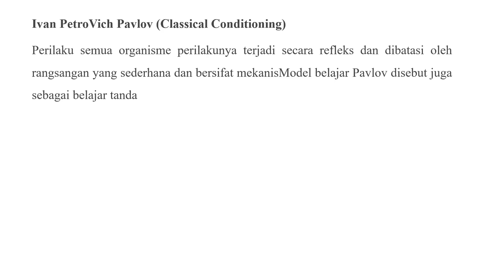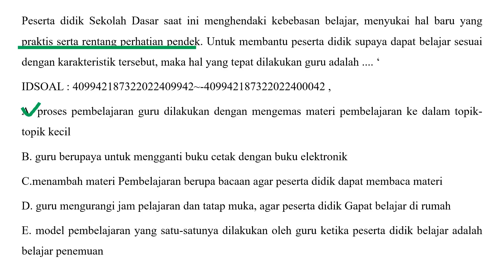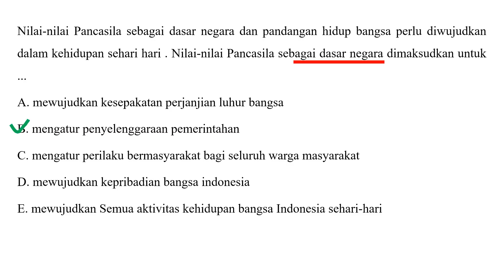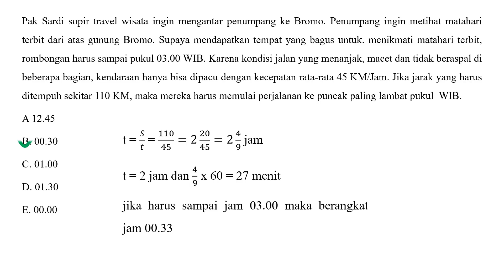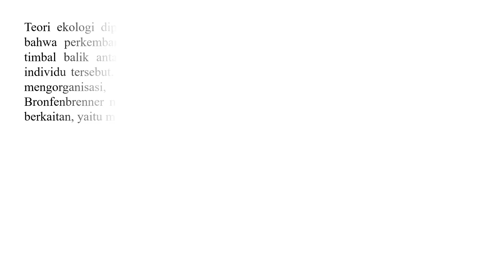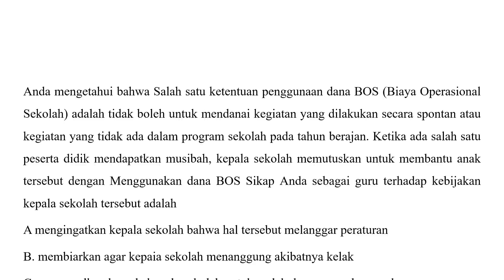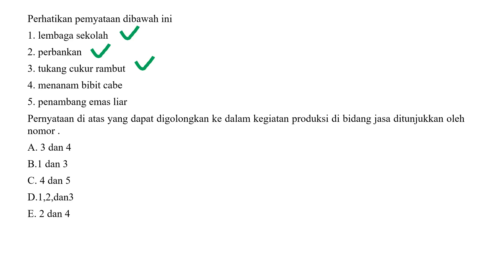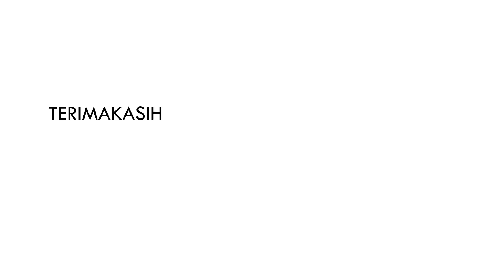pretes seleksi akademik ppg pgsd 2023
pembelian ebook seleksi akademik 2023 pgsd hubungi 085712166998